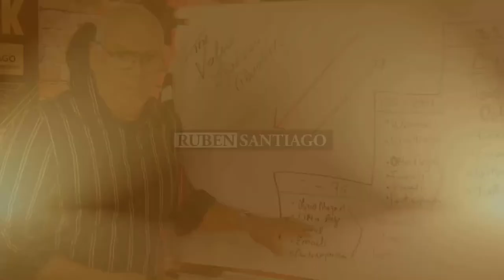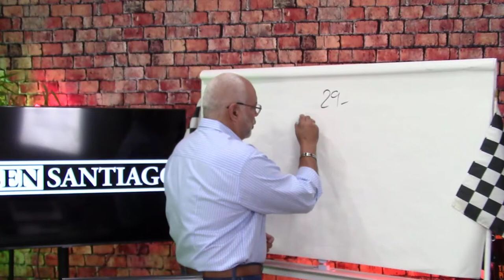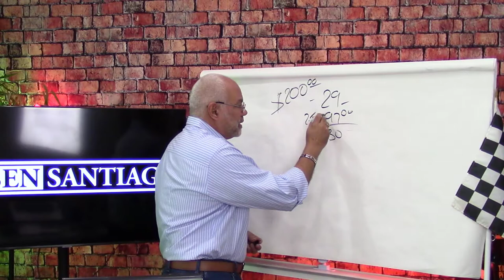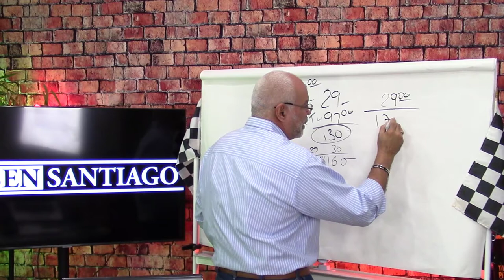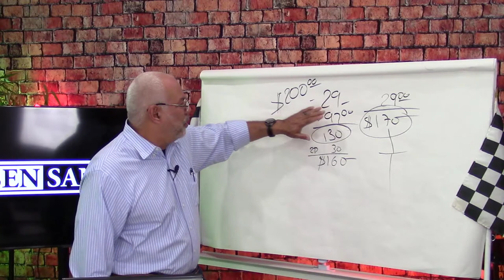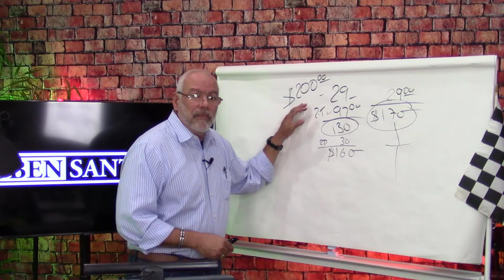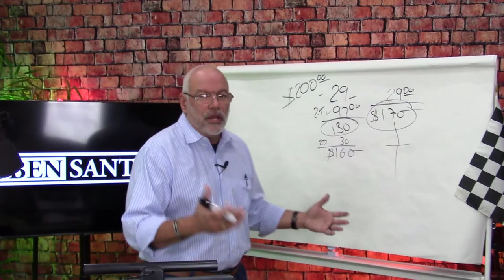Vendíamos Builderall en $200 al mes cuando costaba $29 - Estrategia de Mercadeo - copiala!